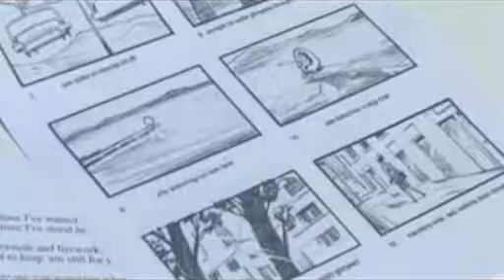SAAB "behind the scene" Introducing The new SAAB 9-3 (2008)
Behind the Scene Video  SAAB "Introducing the new SAAB 9-3